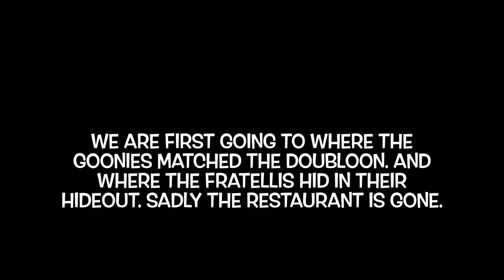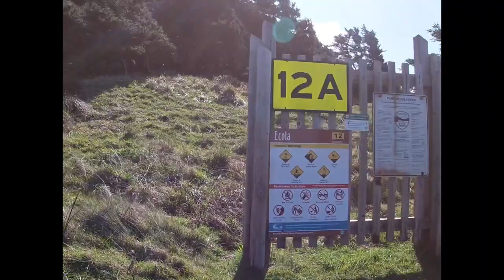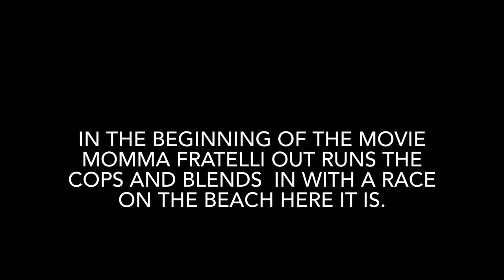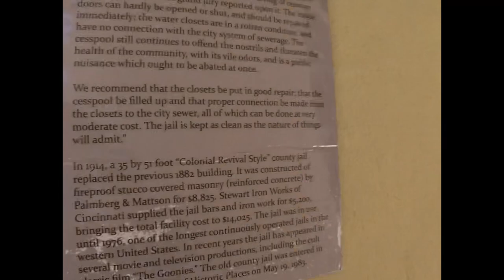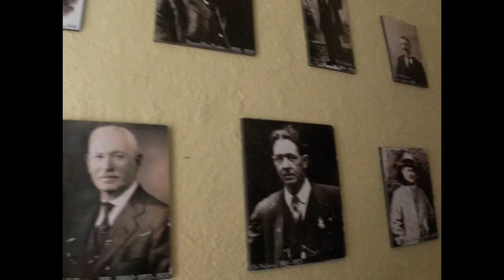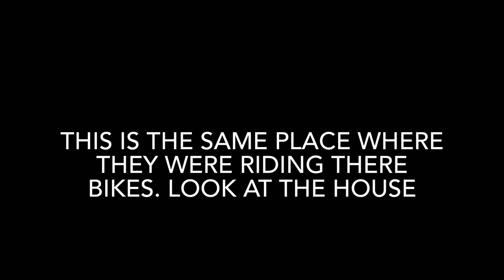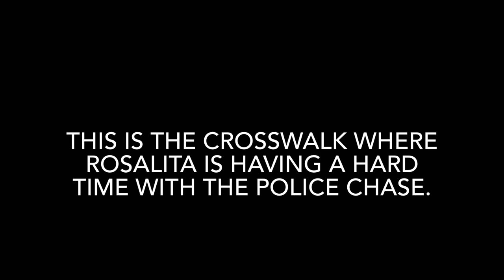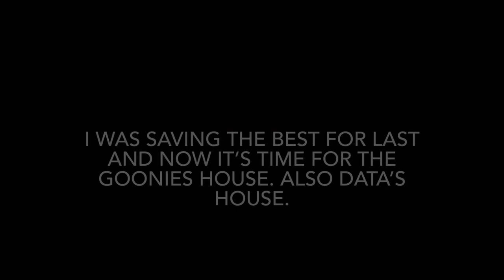The Goonies Filming Locations 2021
I hope you liked my Filming location video on the Goonies.